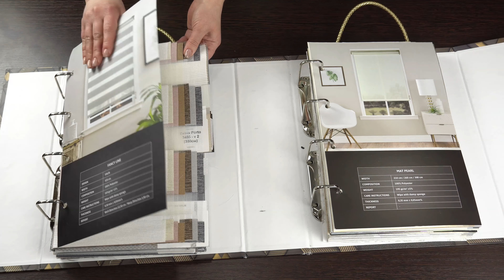Мат сан Светло-бирюзовый P 1240 MS Миамоза